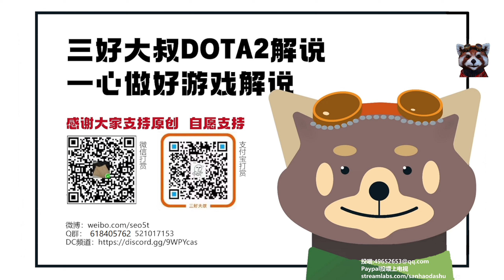Topson中单陨星拉比克 这一波啊是强化锤【三好大叔Dota2】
这场比赛，Top锤的表现非常的精锤，技能释放的很锤，陨星砸的也很锤，欢迎大家加入陨星2的大家庭，别忘了点赞，么么哒。